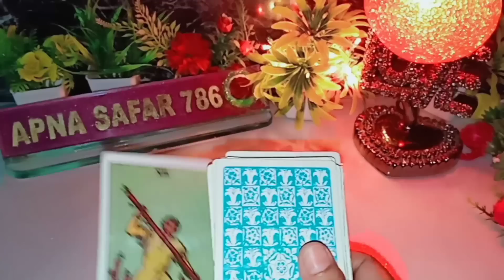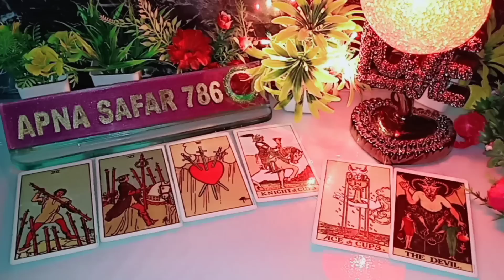❤️💯YOU VS THEM CURRENT FEELINGS AND ENERGY ❣️ TAROT CARD READING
1:- it's a general and collective reading and also it's not gender specific.this is timeless/for all zodiac signs reading.
2:- this reading describe what you are manifesting in your life by your current energy and thoughts.
3:- watch these videos for entertainment and guidance purpose and don't take any major decisions of your life based on tatot reading.
4:- this channel and videos are not responsible for what you do in your life.
5:- I don't do personal reading so be aware of froud people.